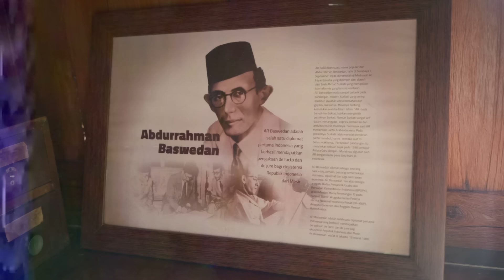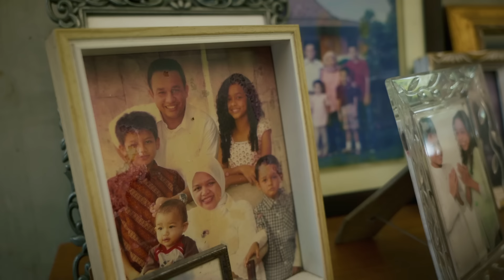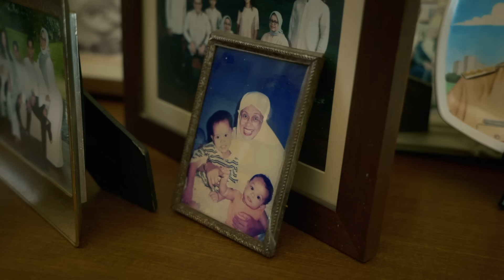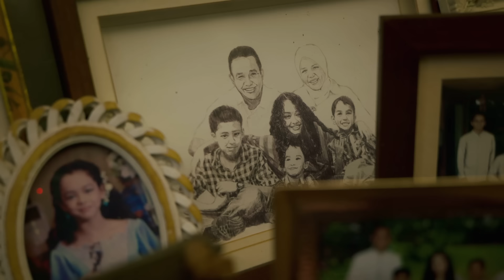NSS Ep. 85 - Anies Baswedan (Part 1) : Growth Mindset Dalam Menghadapi Kritik & Masalah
Selamat datang di Ngobrol Sore Semaunya Episode ke 85!

Di episode kali ini Ngobrol Sore Semaunya menghadirkan Anies Baswedan.
Mengakhiri jabatan sebagai Gubernur DKI Jakarta di 2022 lalu, beliau berbagi cerita awal perjalanan menjadi leader, value hingga leadership type dalam menghadapi berbagai kritik dan mencapai ketenangan dalam menjalankan hidup. Selain itu, cerita menarik di awal pertemuan dengan sang istri dan menjadi seorang ayah.

Ngobrol Sore Semaunya akan ada setiap Kamis jam 18.00 WIB hanya di cxomedia.id & youtube CXO Media